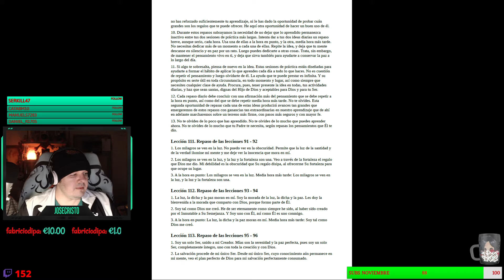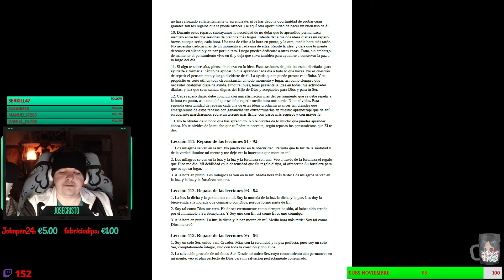UCDM -LECCION 112- Repaso de las lecciones 93 - 94